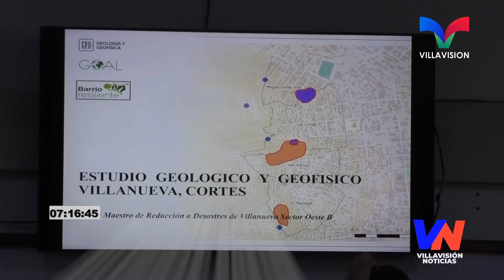PRESENTAN ESTUDIO GEOLÓGICO DE LA COL MIGUEL YANEZ